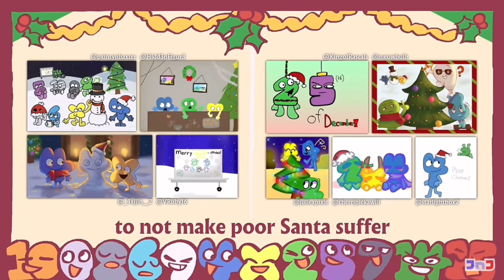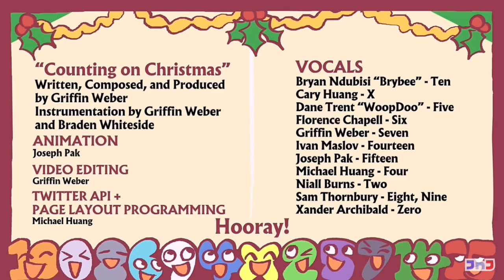Counting on Christmas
It’s the @BFDI just speed up